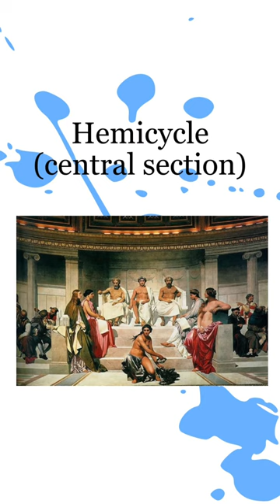Paintings that show the painful reality of the past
Paul Delaroche (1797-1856), a distinguished 19th-century French painter, left an indelible mark on art history through his captivating historical and genre paintings. Renowned for his ability to infuse emotion into historical scenes, Delaroche's works continue to resonate with art enthusiasts across the globe.

One of his masterpieces, "The Young Martyr" (1855), tells a poignant tale of a persecuted Christian girl. Through meticulous attention to detail and expressive use of light and shadow, Delaroche brings forth a powerful narrative that evokes empathy and contemplation.

In "The Execution of Lady Jane Grey" (1833), Delaroche skillfully captures the tragic fate of the nine-day queen of England. Historical accuracy, combined with an ability to convey the human side of tragedy, makes this painting a compelling exploration of emotion in the face of historical events.

"Napoleon Crossing the Alps" (1850) stands as a grand portrayal of Napoleon Bonaparte's triumphant journey. Delaroche's meticulous attention to historical details and his knack for capturing the drama of the moment showcase his prowess in bringing history to life on canvas.

Beyond historical subjects, Delaroche excelled in genre paintings, evident in "The Hemicycle" (1841), a monumental mural at the École des Beaux-Arts in Paris. Reflecting figures from various periods of art history, this mural underscores Delaroche's commitment to artistic heritage and education.
Tragically, Delaroche's life was cut short at 59 in 1856. However, his legacy lives on through his influential body of work. As we admire his brushstrokes, we are transported back in time, gaining insight into the artist's interpretation of history and the human experience.

Paul Delaroche's contributions to the art world remain timeless, inviting us to explore the past through the eyes of a masterful storyteller. His ability to intertwine historical accuracy with emotional depth secures his place as a key figure in the 19th-century art movement, leaving behind a legacy that continues to captivate and inspire.